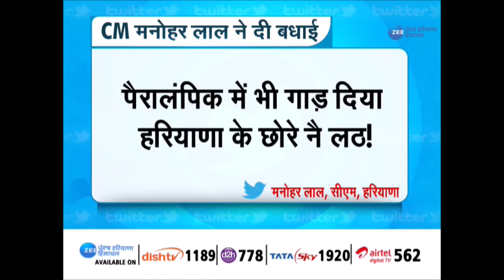Tokyo 2020 Paralympic | हरियाणा के Sumit Antil ने बढ़ाया देश का मान, Javelin throw में जीता Gold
Tokyo2020Paralympics